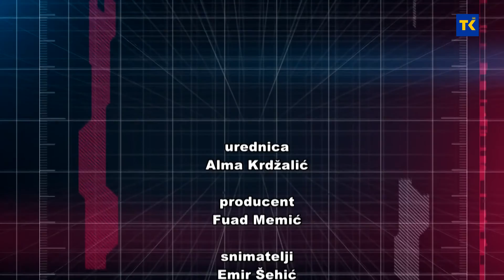INTERVJU - ALMASA HADZIC